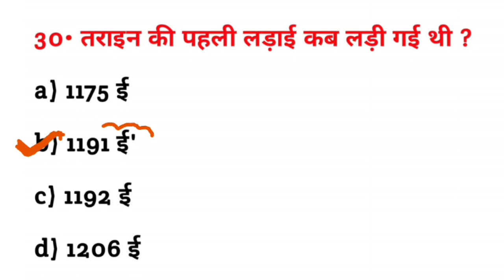तराइन की पहली लड़ाई कब लड़ी गई थी ? || tarain ki Pahli ladai kab Ladi gai thi